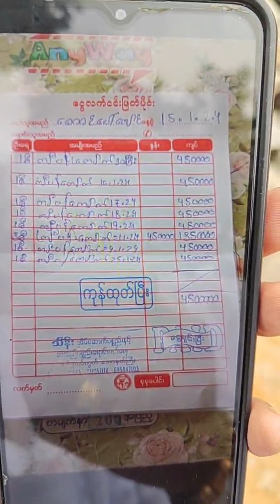ကျိုက်ဒေးကွမ်းစေတီတော်မြတ်ကြီးပြုပြင်ခြင်းပြန်လည်စတင်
Htin Lin Aung  (မီးသတ္ကုိကုိ)